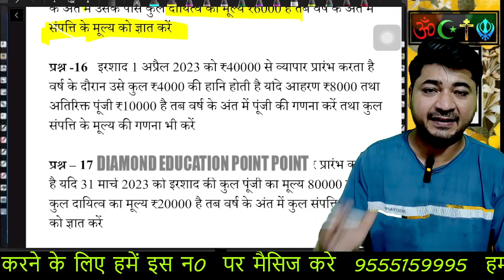CLASS 11 ACCOUNT ACCOUNTING EQUATION लेखांकन समीकरण पार्ट -3